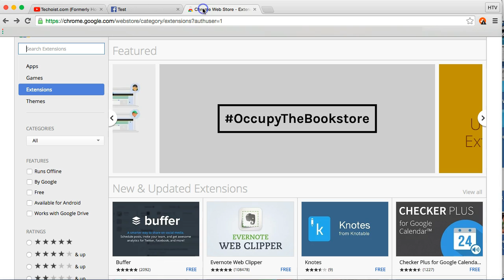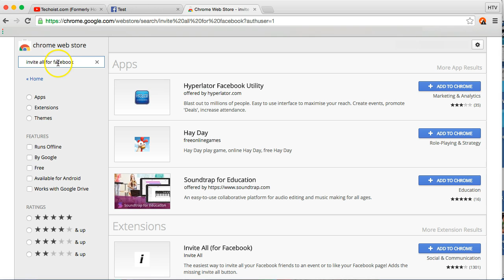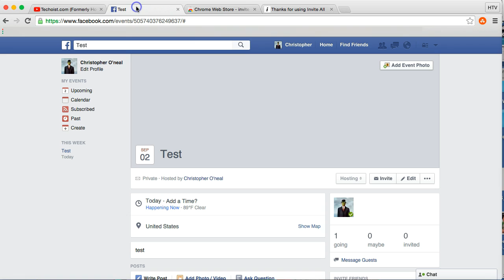How To Invite ALL Friends To An Event On Facebook ✅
If you want to invite all your Facebook friends to an event at once watch this video for the quick steps to do so:

Facebook doesn't let you invite all your friends at once to a Facebook event, but this can be done very simply - on either Google Chrome or Firefox.

After you've created your event you'll see the Invite button on the right. Before clicking that, open the Chrome Web Store (or Firefox Plugins Store) and search "Invite All For Facebook."

Scroll down, you'll the extension called Invite All (for Facebook).

There are a couple other extensions there, if Invite All (for Facebook) doesn't work for you for whatever reason (it should), try the other 2 to see if either of them work.

Click Add To Chrome and then click Add in the popup.

The extension is installed immediately. Go back to your Facebook event, click Invite, you'll see all your friends with a new button to Select All - click it all your friends will be added to the list to be invited to your event.

When you're ready to invite all friends to your event, click Send Invites.

Your invite will now be sent to all your Facebook friends immediately.

That's how to invite all friends to an event on Facebook!